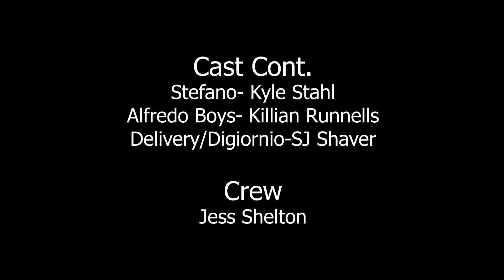When You're Here, You're Family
One of the weirdest short films I have ever made...

I stream... Twitch.tv/tomspizza